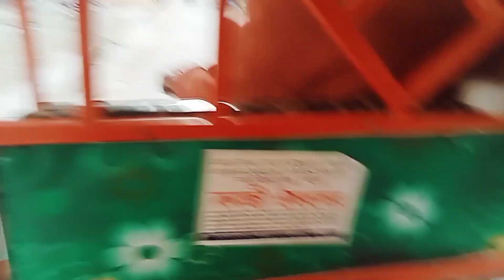বৌ ভাতের প্রোগরাম কেমন ছিলো। আর কি কান্ড ঘটে গেলো আমার সাথে।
mixkit music thank you so much.